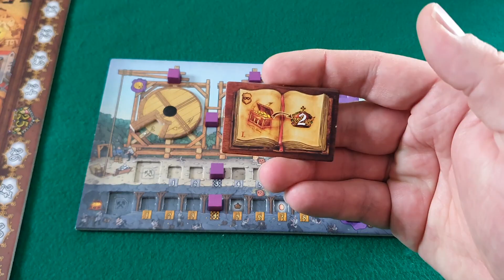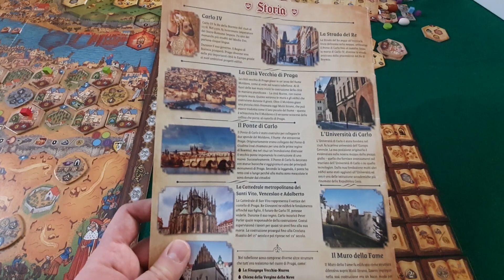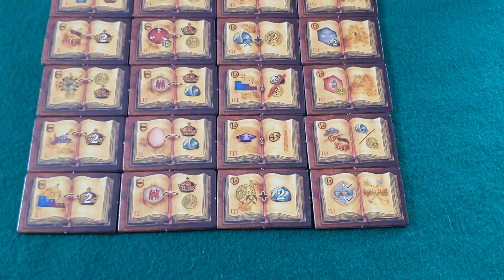PRAGA CAPUT REGNI, costruire una capitale nel 1346 con un GIOCO da tavolo -recensione OnTheBoard#108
Recensione di Praga Caput Regni, gioco in scatola da 1 a 4 giocatori dove ci si sfida a costruire la stupenda città di Praga del 1346 dopo la proclamazione di Carlo IV come imperatore del Scaro Romano Impero. In questo gioco da tavolo i giocatori impersoneranno ricchi cittadini della capitale impegnati nella costruzione di edifici, della strada del re, del muro della fame e della cattedrale di San Vito. I giocatori scelgono le loro azioni da una ruota rotante e potranno migliorare le proprie azioni e fortificare anche la loro cittadella personale. Boardgame ricco di meccaniche con tantissimi modi di fare punti. Il gioco, portato in Italia da Tesla Games, è opera dell’autore ceco Vladimir Suchy già famoso per altri titoli come Underwater Cities, Pulsar 2849 e Shipyard.

Timestamp:
00:00 - Introduzione
00:34 - Sintesi delle regole
06:35 - Commento di Renberche
09:31 - Commento di riivaa
11:59 - Commento del Doc
14:23 - Commento di Canopus
16:46 - Chiusura

Scheda del gioco:
Titolo: Praga Caput Regni
Autore: Vladimír Suchý
Lingua versione provata: Italiano
Editore versione provata: Tesla Games
Altri editori: Delicious Games, Portal Games, Rio Grande Games, sternenschimmermeer
Numero giocatori: 1 / 4
Durata partita: Da 45 a 150 minuti
Anno pubblicazione: 2020
Altri titoli: -
Meccaniche: City building, maggioranze, piazzamento tessere, rondella, selezione azioni, movimenti su tracciato
Dipendenza dalla lingua: Nessun testo nel gioco
Prezzo indicativo (in data recensione): Quasi 55€ per la versione italiana

Gioconauta.it: recensioni, i migliori giochi di società, On the board, Miniboard, gameplay, Dicecraft, news, Kickstarter, Gamefound, Live, La Libreria Mobile di Mezzanotte, Guarda&Gioca, tutorial, anteprime e altre chicche dal mondo dei giochi da tavolo!